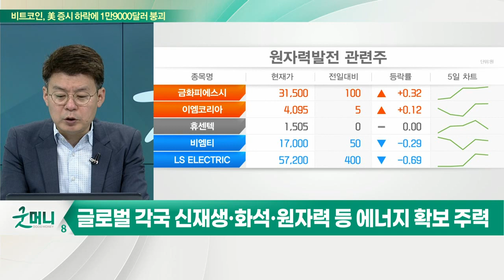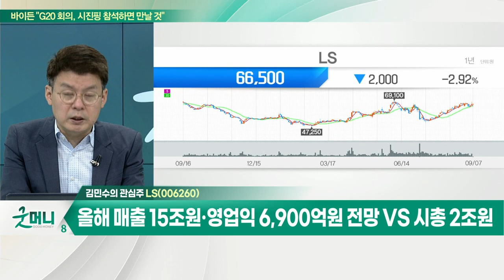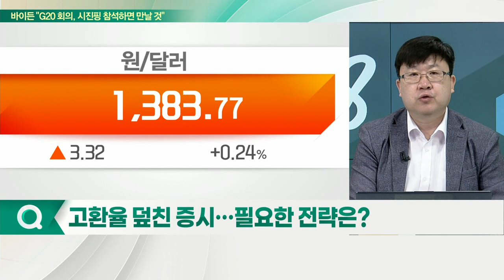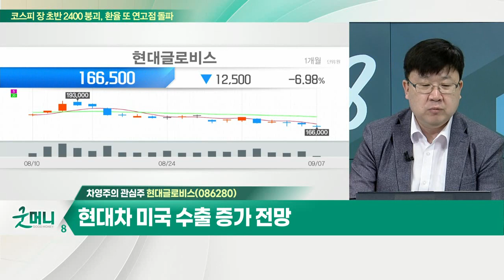LS(006260)... 지주사 불구 비상장사 자산가치 증가 / 현대글로비스(086280)... 현대차 미국 수출 증가 전망_개장 관심주 (20220907)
Q. 전력기기株, 전력망 수요 증가 기대해볼까?
- 글로벌 각국 신재생·화석·원자력 등 에너지 확보 주력
- 다양한 전력 생산… 전압·송배전 수요 및 관리 필요

Q. 고환율 덮친 증시… 필요한 전략은?
- 환율 안정이 최우선… 코스피 2,300선 지지 필요
- 개별 종목 장세 지속 전망

LS(006260)
- LS전선·LS일렉트릭·LS엠트론 등 계열사 보유
- 지주사 불구 비상장사 자산가치 증가
- 올해 11월까지 190억원 자사주 매입

- 현대차 미국 수출 증가 전망
- 다양한 사업 포트폴리오 구축